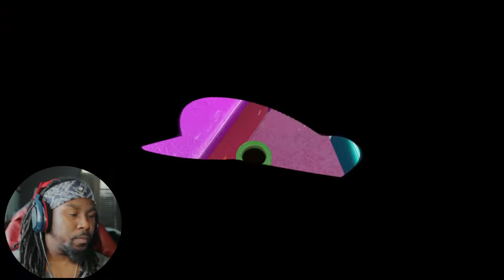BOWSER GOT THE DRIP!! | SUPER MARIO ODYSSEY GAMEPLAY [Ep 01]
Who knew Bowser could get this drippy?

SOCIETY OF MISFITS

Artist: Blonde Redhead
Song: For the Damaged Coda